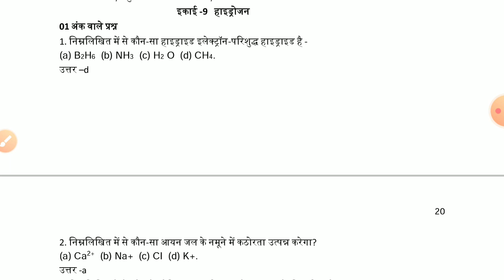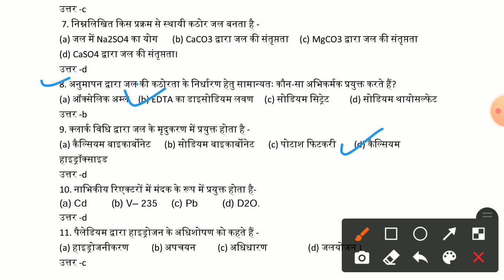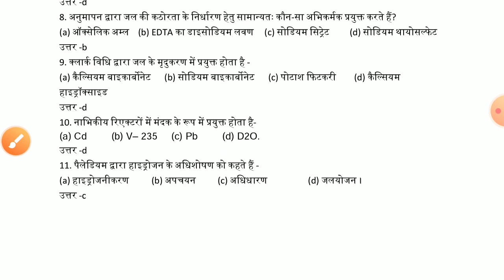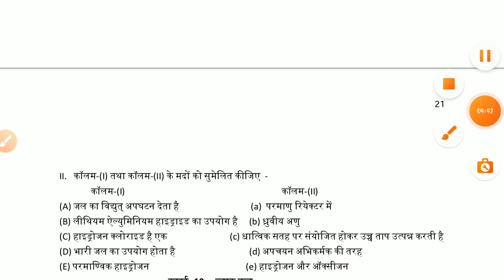class 11th chemistry prashn Bank solution 2022|MP Board 11th chemistry question bank answer chapter9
कक्षा 9वीऔर 11वी टाइम टेबल 2022

अध्याय 1 रसायन विज्ञान की मूलभूत अवधारणा

 अध्याय 2 परमाणु संरचना

 ://youtu.be/8lfBXUjWz_M

  अध्याय 3तत्व के गुणधर्म एवं उनकी आवृत्ति का आवृत्तिता

अध्याय 4 रासायनिक आबंध एवं आणविक संरचना

 अध्याय 5 द्रव की अवस्थाएं

अध्याय 7   साम्यावस्था

अध्याय 8 रेडॉक्स अभिक्रिया संख्या